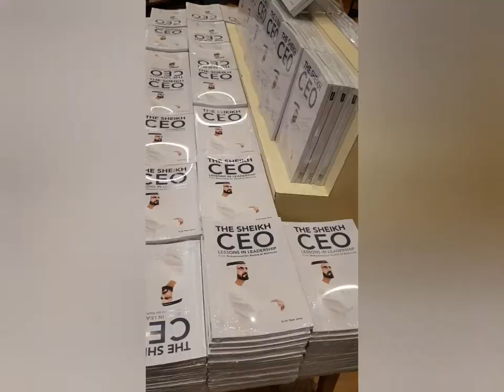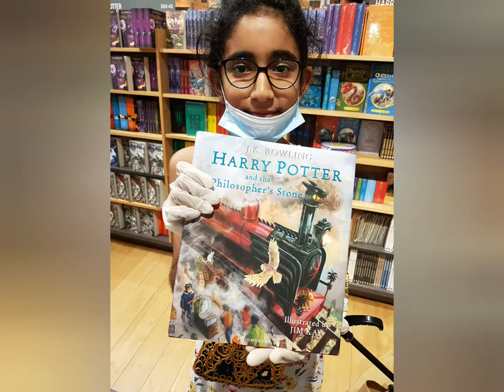Visit @Kinokuniya book store dubai Mall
Biggest book store in UAE